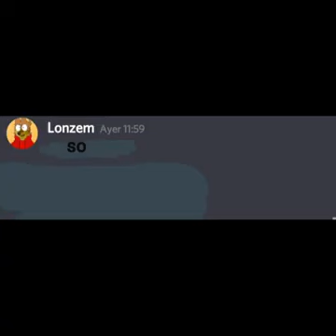video elminado de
Como por mayo del 2021